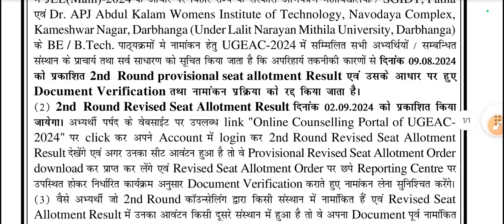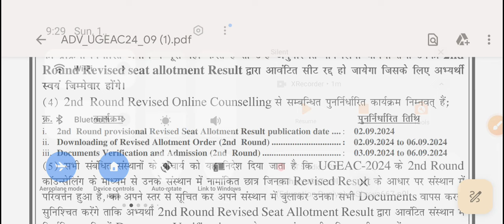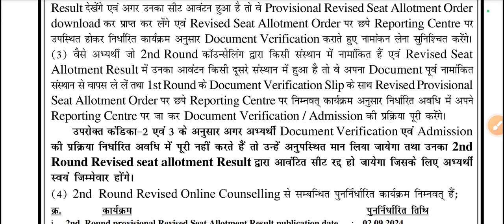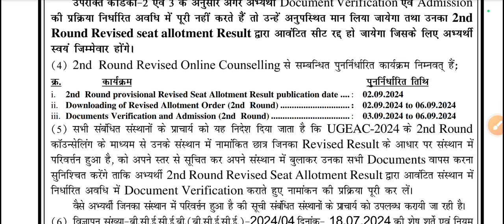UGEAC -2024 || क्या फिर से सारा DOCUMENT 📄 लगेगा || इस विडियो से समझो || ADMISSION FEE -?